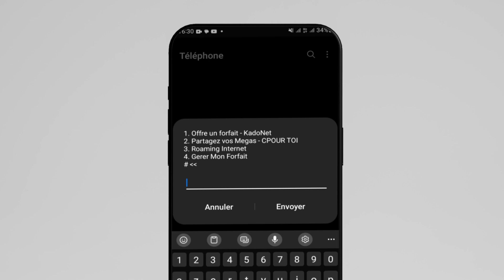UTILISEZ INTERNET, UTILISEZ BIEN INTERNET ! 🌐✨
De la navigation au streaming, savourez chaque mégaoctet tout en gardant un œil sur votre consommation.

Activez l'option "Gérer mon forfait" en tapant *425# option 7 et prenez le contrôle de votre consommation d’internet
Restez connecté sans gaspiller votre volume !